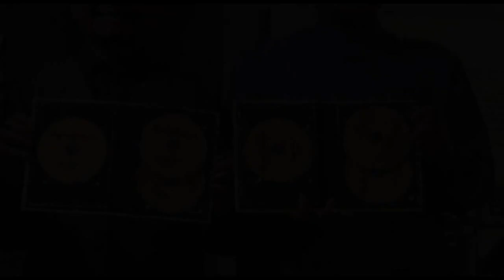રતિલાલ ચંદરયા સ્મૃતિ વ્યાખ્યાન | Ratilal Chandaria smruti vyakhyaan PART:03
શ્રી રતિલાલ ચંદરયા સ્મૃતિ વ્યાખ્યાન :
ગુજરાતી:લોકભાષા,જ્ઞાનભાષા,ભવિષ્યભાષા અને ‘વિશ્વમાનવ’ડીવીડી લોકાર્પણ :
તારીખ:૨૩ ફેબ્રુઆરી ૨૦૧૯,શનિવાર,સવારે ૧૦-૦૦ કલાકે,ગોવર્ધનસ્મૃતિ મંદિર સભાગૃહ,ગુજરાતી સાહિત્ય પરિષદ,આશ્રમ રોડ,અમદાવાદ.